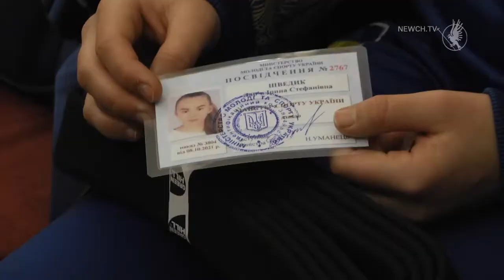Звання майстрів спорту України отримали чернігівські дзюдоїстки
Чернігівським дзюдоїсткам Єлизаветі Шевченко та Дар’ї-Ірині Шведик за високі спортивні досягнення присвоїли звання «Майстер спорту України». Сьогодні, 1 грудня, начальник управління сім’ї, молоді та спорту міської ради Андрій Дериземля вручив спортсменкам посвідчення, нагрудні знаки та чорні пояси 1-го дану. Нагадаємо, у жовтні на чемпіонаті України з дзюдо Єлизавета Шевченко виборола «золоту» нагороду серед молоді до 21 року та «бронзову» серед дорослих. Дар’я-Ірина Шведик на цьому ж чемпіонаті здобула «срібло».